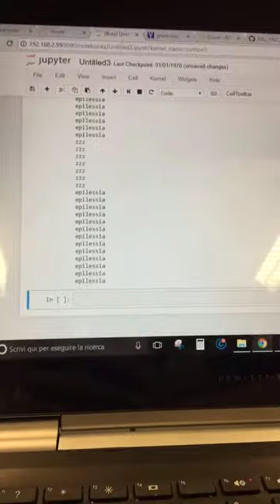1. Random: Project Presentation